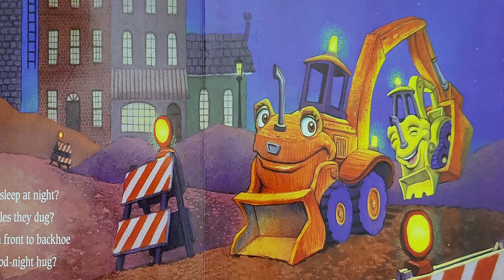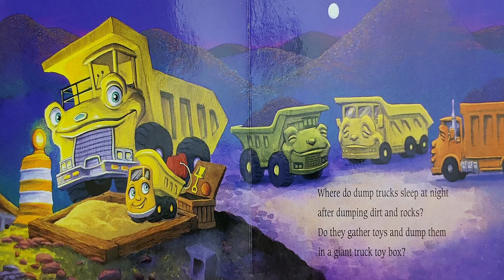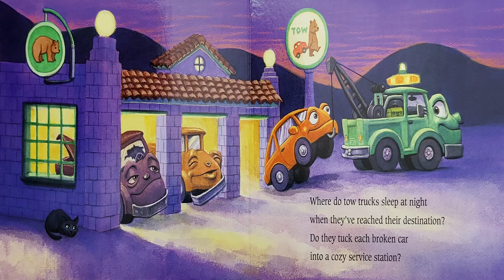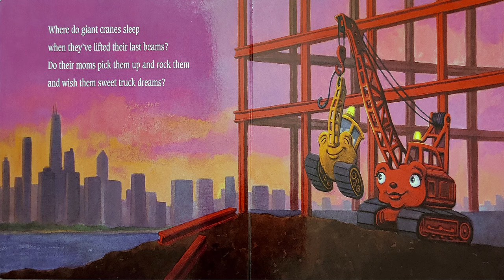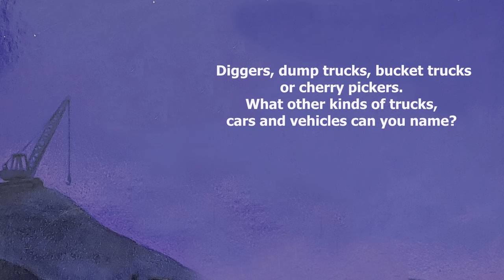⛏ Where Do Diggers Sleep at Night | Trucks and Vehicles Kid Read Aloud | Funny Picture Books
📚It's the wonderful family storytime at our reading circle, and what's better than interactive kids' books read aloud? It's almost bedtime, goodnight time. Think of all the things that you do before getting tucked into bed. Have you ever wondered how trucks, or trains, or monster cars get to sleep at night?

Hmmmm.

Let's enjoy ⛏ Where Do Diggers Sleep at Night by Brianna Caplan Sayres.
Read and adapted by Ms. Coralie

Where Do Diggers Sleep at Night by Brianna Caplan Sayres is a delightful children's book that sparks imagination and captures the hearts of young readers. With its engaging storyline and charming illustrations, this book takes children on a whimsical journey to explore where construction vehicles sleep at night.

What sets this book apart is its ability to entertain and educate simultaneously. Through simple and rhythmic text, children learn about the different roles construction vehicles play during the day and how they rest at night. This not only sparks curiosity but also teaches them about the world around them in an engaging way.

The author, Sayres, skillfully weaves together a sweet and imaginative narrative that introduces various types of construction vehicles such as diggers, dump trucks, and cranes. Each page is filled with colorful illustrations that bring these machines to life, making it a visual treat for children.

The book's length is perfect for young children, keeping their attention from beginning to end. The repetitive structure of the text allows for easy memorization, making it an ideal choice for bedtime reading or interactive storytelling.

- Format: Hardcover
- Language: English
- Suitable Age: 2 - 5 years
- Levels: Preschool - Kindergarten

00:00 Welcome to Our Channel!
00:07 Story begins.
04:15 Ending.
04:19 Questions.
04:41 Thanks for watching!

📖 Please support the incredible author and publisher by purchasing their book to add to your bookshelf! Whether you are purchasing online or at your favorite bookstore, an eBook, or a physical copy, you can reread and discover even more elements in the book at your own space.

👍 Thank you for reading with us, have you found the channel helpful, and want to support it?